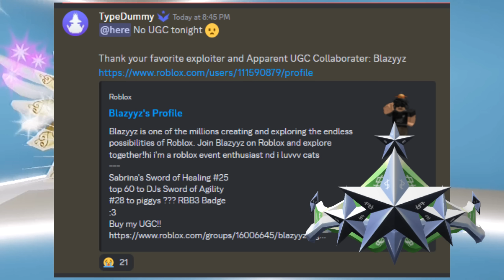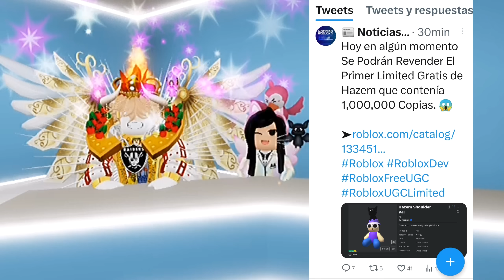NUEVOS ACCESORIOS GRATIS MAÑANA, NUEVOS PAQUETES YA SUBIDOS EN EL CATÁLOGO Y MÁS NOTICIAS DE ROBLOX